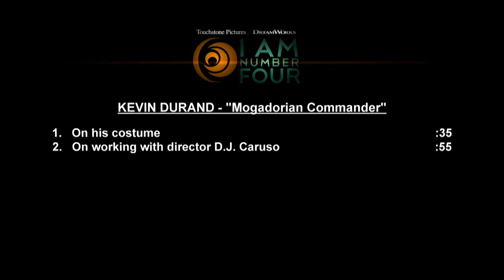Kevin Durand - I Am Number Four - Press Junket Interview 1/20/11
For more sci fi movie and tv news head I Am Number Four(Walt Disney Pictures)Release: 02/18/2011Three are dead. He is Number Four. D.J. Caruso ("Eagle Eye," "Disturbia") helms a suspense-thriller about an extraordinary young man, John Smith (Alex Pettyfer), who is a fugitive on the run from ruthless enemies sent to destroy him. Changing his identity, moving from town to town with his guardian Henri (Timothy Olyphant), John is always the new kid with no ties to his past. In the small Ohio town he now calls home, John encounters unexpected, life-changing events-his first love (Dianna Agron), powerful new abilities and a connection to the others who share his incredible destiny.